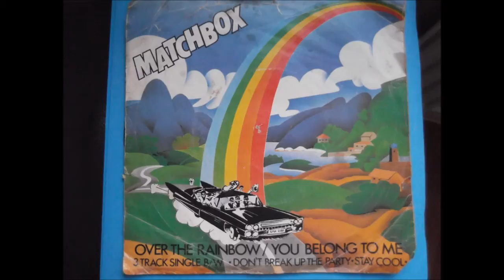Over The Rainbow - You Belong To Me - Matchbox - Original Vinyl - Dual CS 505 - 3 Turntable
Hi everyone !!.. This is an excellent record from the English Rockabilly group Matchbox.. they formed in 1971 their biggest UK hit was a cover of The Crickets " When You Ask About Love " 1980 a number 4 hit on the UK chart " Over The Rainbow-You belong To Me " also 1980 made number 15 on the UK chart .. a wonderful production on this one and excellent vocals from lead singer Graham Fenton!!.  Thank You For Listening :)